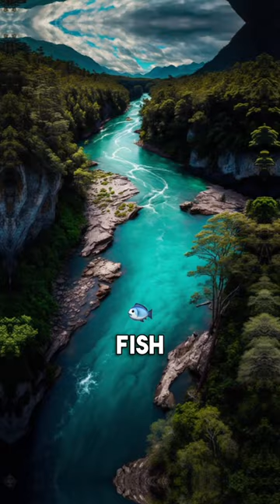Most Dangerous Fish 😱💀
most dangerous fish in the world / most dangerous fish in the world in hindi/